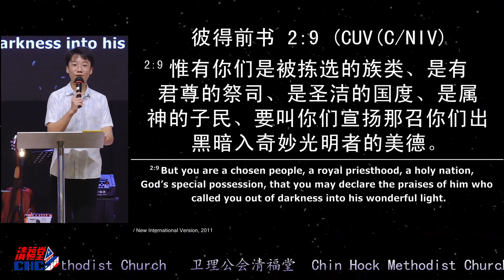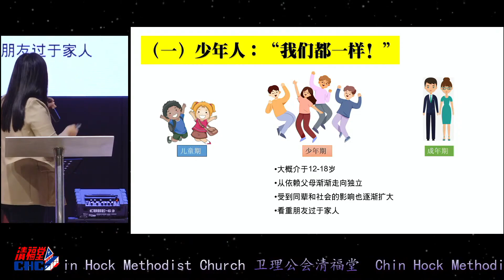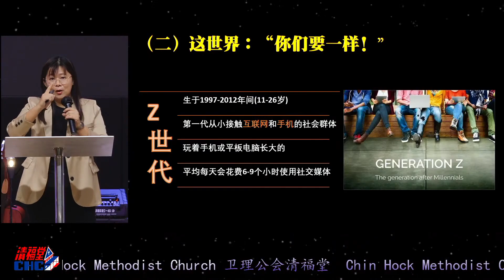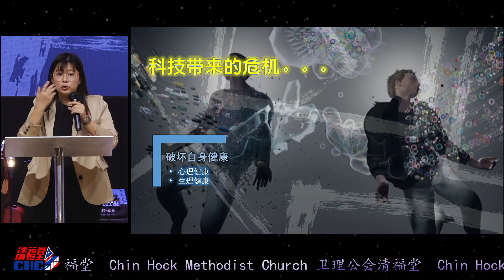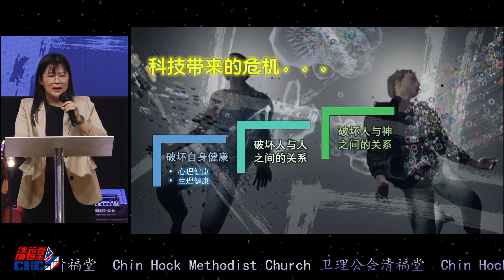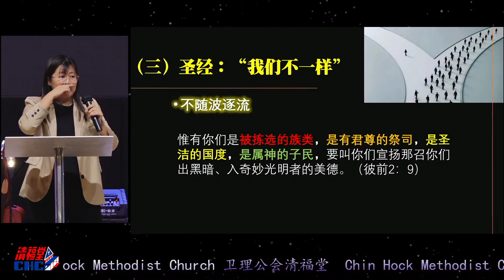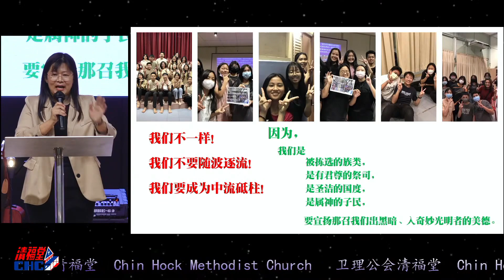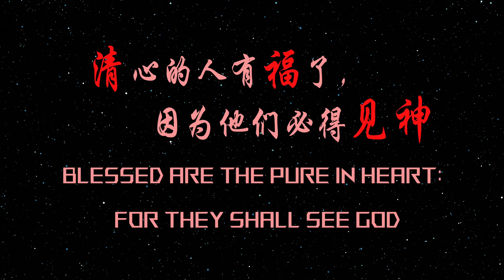我们不一样 | 林魏美玉师母 | 13.08.2023